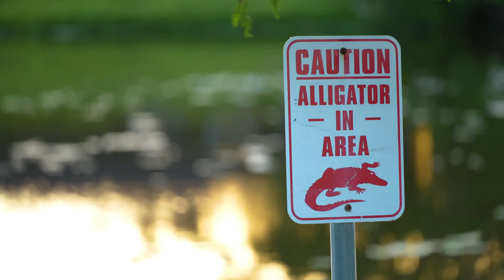ALLIGATORS - BIRTH, DEATH AND DANGER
Alligators, Alligator babies, Alligator lifespan, Life of an Alligator, Alligator nests, Alligator food, What Alligators eat, Where Alligators live, How Dangerous is an Alligator, Swimming Where Alligators Live, Alligator eggs, Alligator offspring, Parental Care with Alligators, All you need to know about Alligators, Fears and Facts from around the World, Interesting Facts about the world, Scary Facts about the World